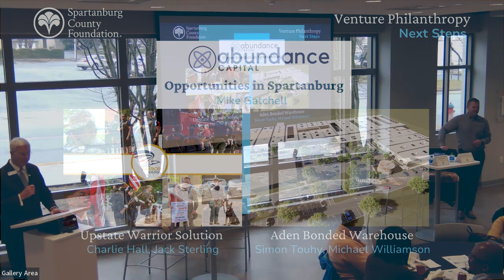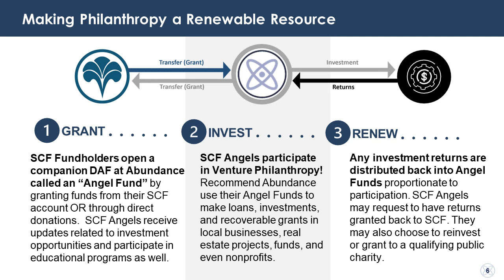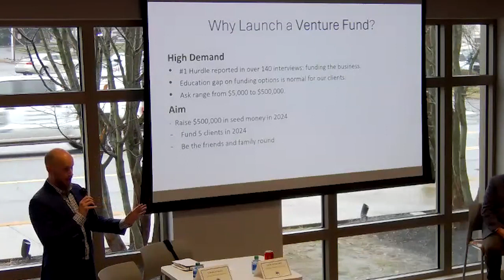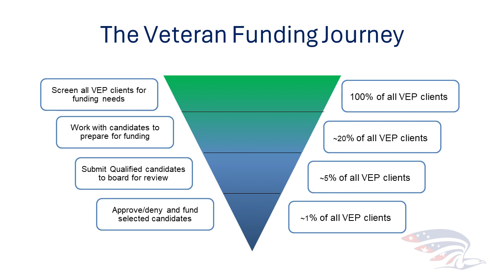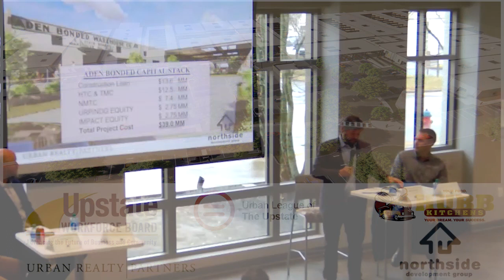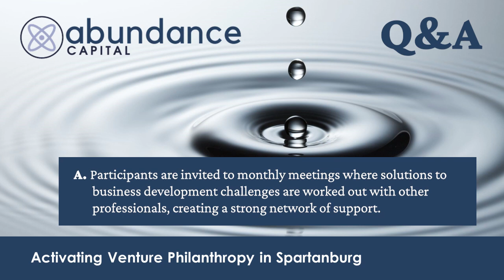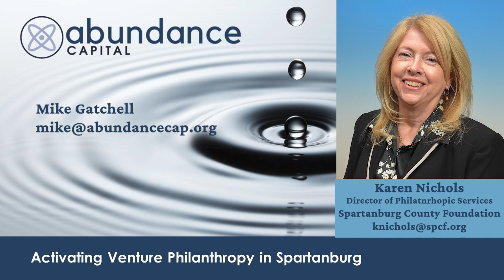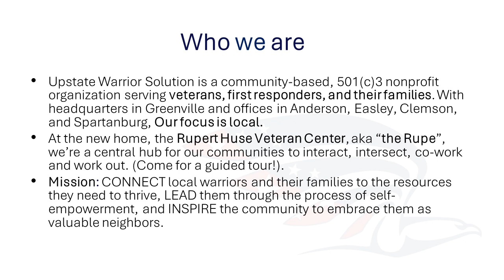Abundance Capital Presentation 2024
The Spartanburg County Foundation is partnering with Abundance Capital to offer SCF Fundholders new ways to invest in our community through Venture Philanthropy. In this 45-minute live educational event recording, learn more about two local-impact projects. Hear more about how Upstate Warrior Solution, a nonprofit organization, is using this tool to expand business opportunities for veterans, and learn more about the Aden Bonded Warehouse project seeks to leverage this tool to turn unsightly, old, abandoned warehouses into a multi-use facility patterned after the successful Hampton Station project in Greenville, SC. The 28-minute presentation is followed by a 16-minute question and answer session.